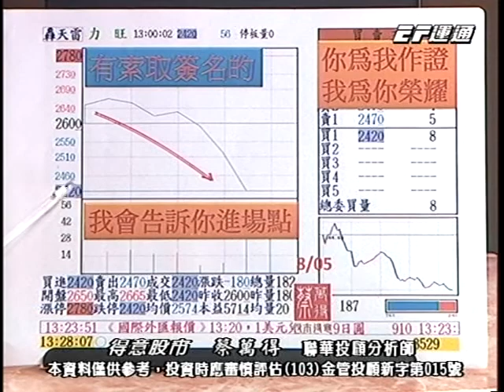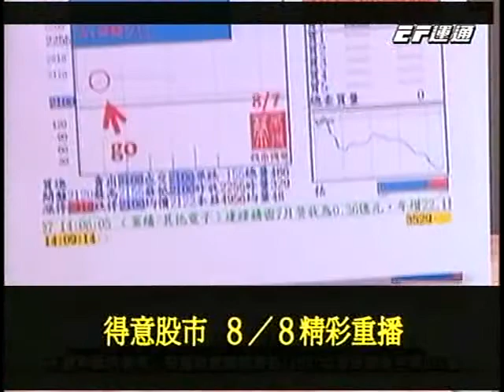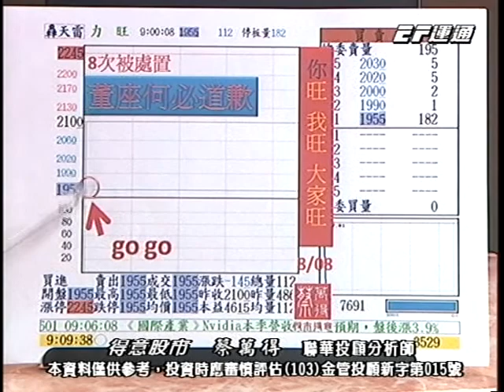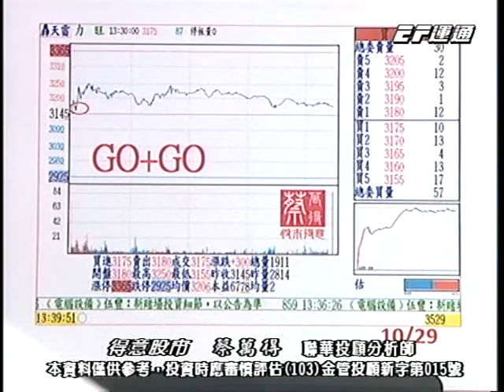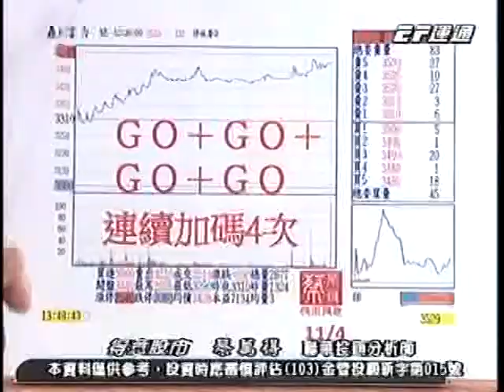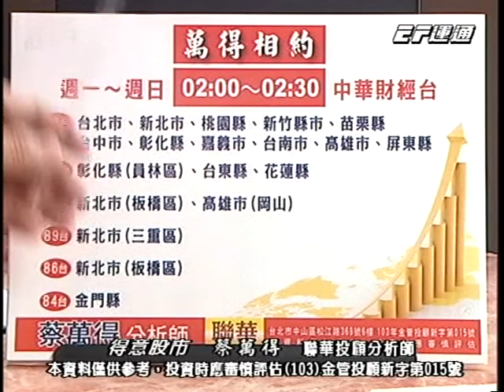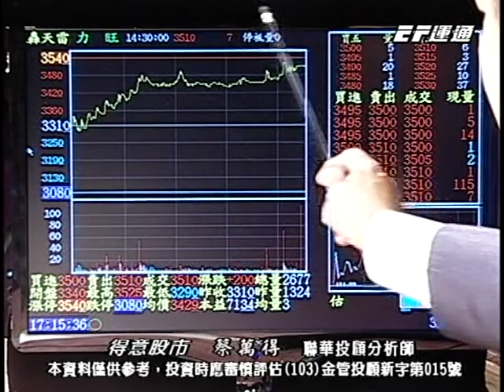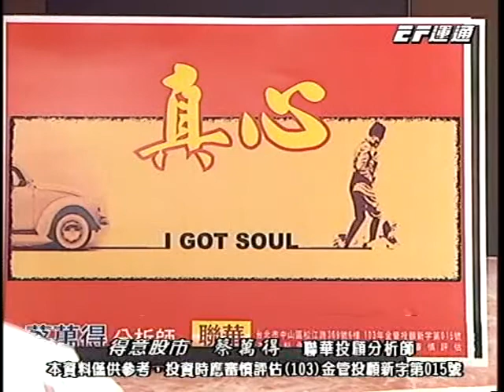20141104 1700 蔡萬得 得意股市